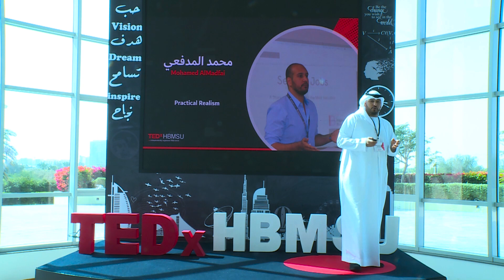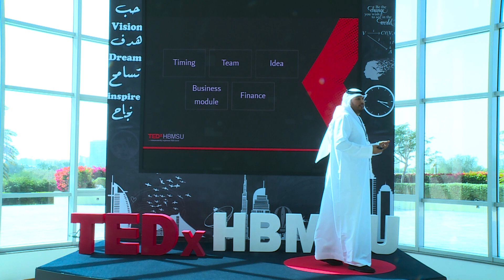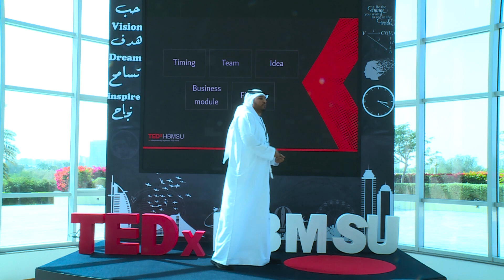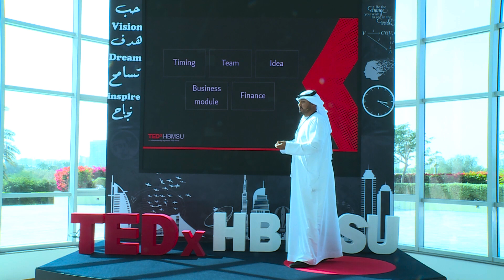Practical Realism | Mohamed AlMadfai | TEDxHBMSU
the 5 pillars of a successful start-up and how to implement them with practicality This talk was given at a TEDx event using the TED conference format but independently organized by a local community.